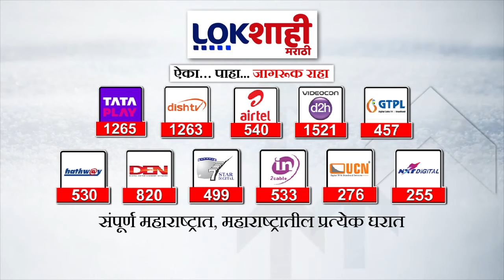Rohit Pawar on Tanaji Sawant | विधानसभा निवडणुकीत तानाजी सावंत यांच्या नांग्या ठेचणार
महाराष्ट्राच्या तिजोरीवर खेकड्या सारखा डल्ला मारणाऱ्या आरोग्य मंत्री तानाजी सावंत यांच्या विधानसभा निवडणुकीत नांग्या ठेचून  काढू अशी जहरी टिका  राष्ट्रवादी काँग्रेस शरदचंद्र पवार पक्षाचे आमदार रोहित पवार यांनी केली आहे.‌

NCP MLA Rohit Pawar has made a scathing remark against Maharashtra's Health Minister Tanaji Sawant, who is described as a crab nibbling at the state’s treasury, stating that he will be ousted in the upcoming assembly elections.